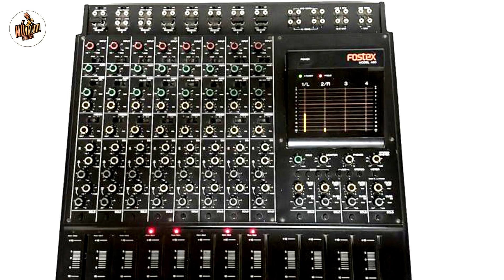EDIÇÃO ESPECIAL PROAUDIO - A História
Bem-vindas e bem-vindos ao nosso Mó Valor! Podcast. Aqui você sempre vai encontrar gente inteligente, engraçada e artistas que orgulham o Ceará, o Nordeste e o Brasil em entrevistas descontraídas, onde quem fala é o convidado.
O Mó Valor! nasceu a partir do encontro de quatro amigos, cada um na sua área de atuação, no intuito de promover conversas e debates sobre a nossa cultura e nossa história. Marcílio Mendonça, músico, produtor musical, proprietário do primeiro estúdio de áudio profissional do Ceará, o Proaudio Studio; Kildare Rios, músico e jornalista de formação, entusiasta das Letras e da história da música, baixista e vocalista da banda Rubber Soul, tributo aos Beatles; Hélio Santos, produtor cultural, com experiência nacional, tendo trabalhado com nomes consagrados da música brasileira, como Robertinho de Recife e Belchior; E o videomaker Éder Bicudo, professor universitário de cinegrafia, pós-graduado e atleta de patins in-line.